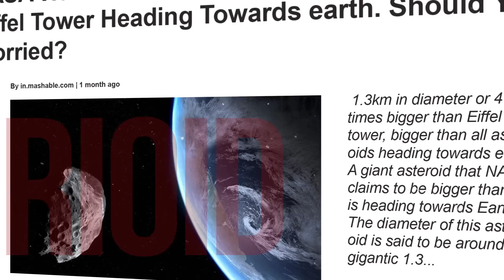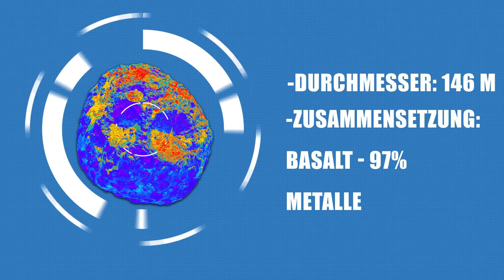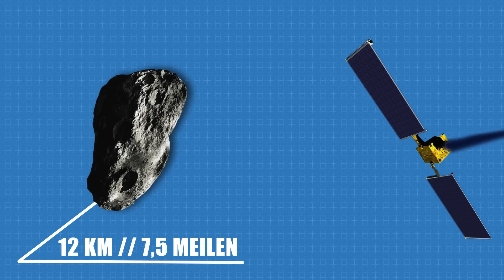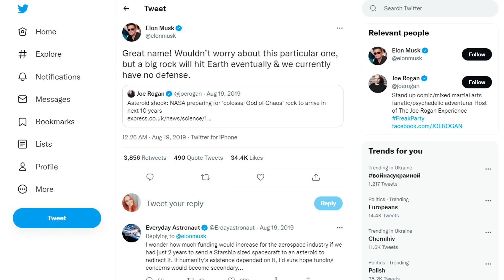Nähert sich Chicxulub 2.0 der Erde? Wissenschaftler sind verängstigt.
In diesem Video erfährst du: Warum braucht jemand eine Atomexplosion im Weltraum? Welcher Dinosaurier kann die Menschheit vor dem Aussterben retten? Und: Werden die Menschen einen Asteroideneinschlag überleben können?